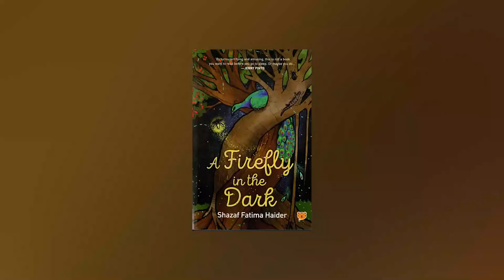Five Books That Should Become TV Shows with Anuya Jakatdar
We saw it with Sacred Games. We saw it with Game of Thrones. We’ve been seeing it happen everywhere. So we’re getting ahead of the game and suggesting 5 (South Asian) books that we think should become TV shows, STAT!

Psst, we’ve also paired the books with our choice of directors. So watch and comment with your suggestions and bombard the likes of Netflix and Amazon. ;)

A Firefly in the Dark by Shazaf Fatima Haider

Thank you to our current Patrons: Varun Pawar, Vaishnavi S, Swati Akkanapragada

Books on Toast is a booktuber channel where we discuss literature: the good, the bad, the timepass, the serious, the best, the worst and everything else in between. We have a new topic in every episode, so be sure to check back every Monday, Wednesday and Friday to see waddup!

Shot and edited by: Yohann Benson
Sound Recording and Mixing: Akash Kumar, Culture Shoq Productions